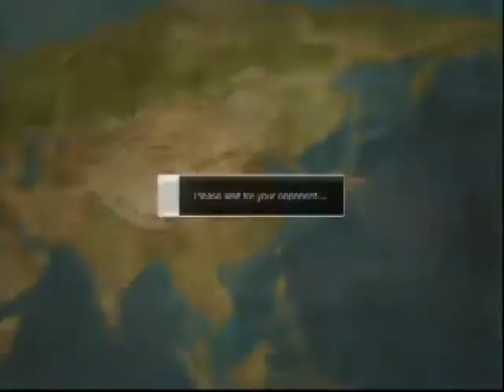Ssf4 AE 2012 Kimer_thai ranking playing on 28-04-2013 ps3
2:13
Ryu vs Ken
5:59
Ryu vs Rose
11:16
Ryu vs Ken
15:17
Ryu vs Evil Ryu
24:43
Ryu vs E.honda
30:54
Ryu vs Gouken